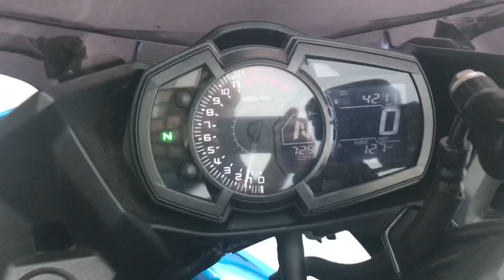2018 Kawasaki Ninja 400